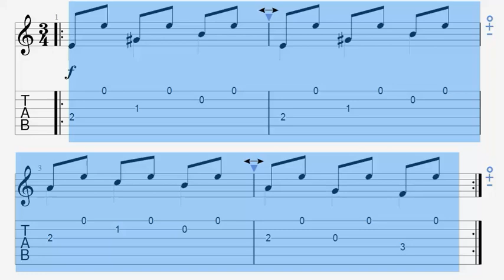Malaguena Main Melody